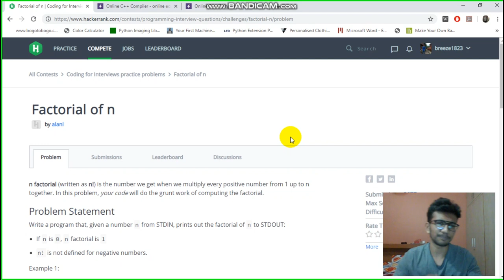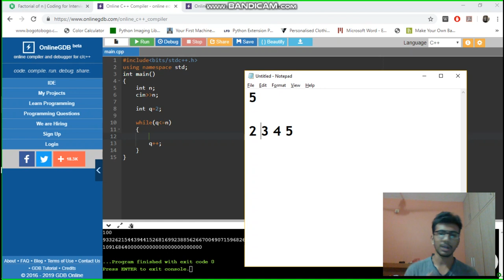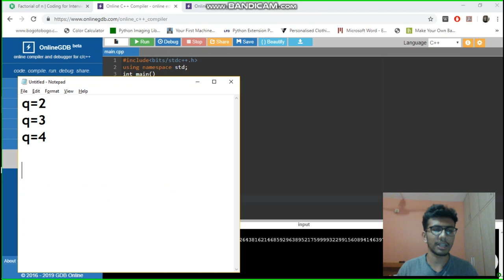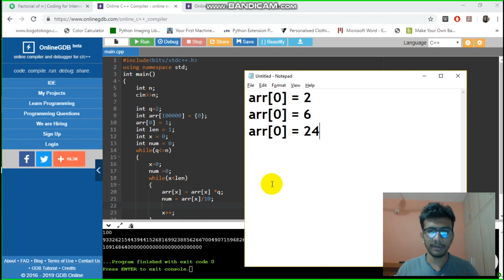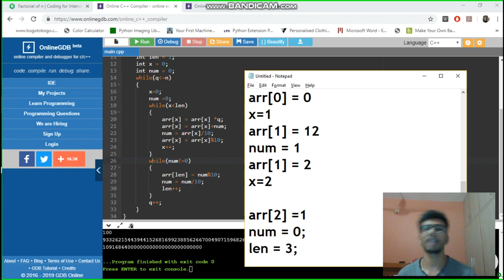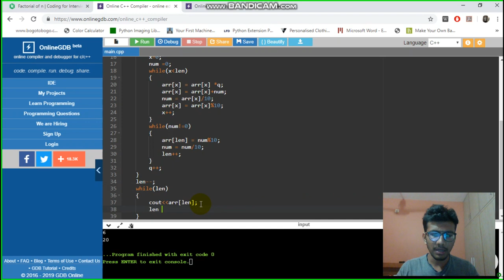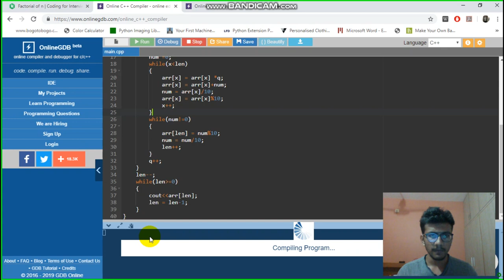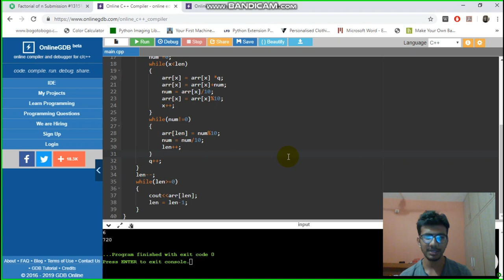Coding Interview Question : Factorial Of A Large Number